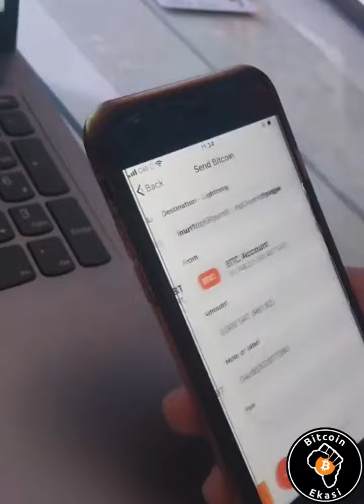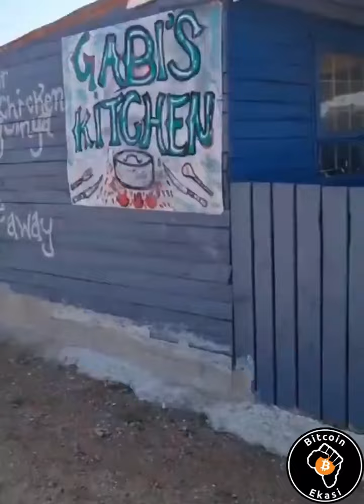Bitcoin Rewards for the Kids!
Another month of Bitcoin rewards for

Any child that attends more than 70% of the daily surf sessions we offer, within one calendar month, receives 5,000 sats as a reward at the end of the month.

These sats are paid to a
 wallet, linked to
, which they can spend at shops equipped with a
 PoS.

This month kids also received a beautiful LightningNetwork pin as part of their rewards, kindly donated by